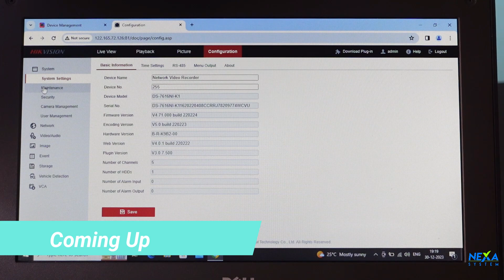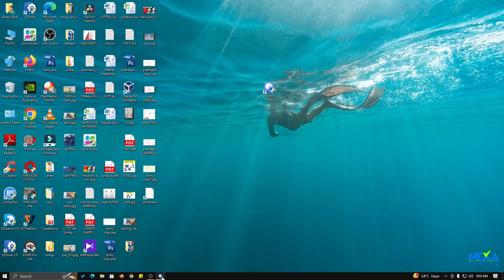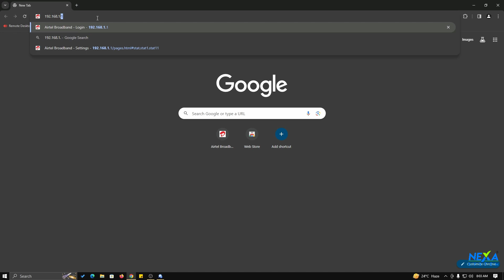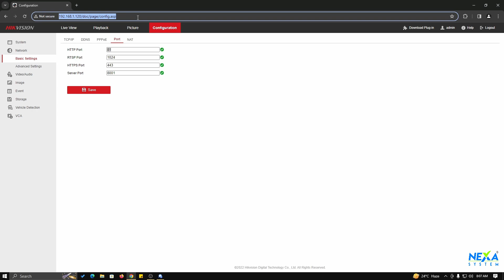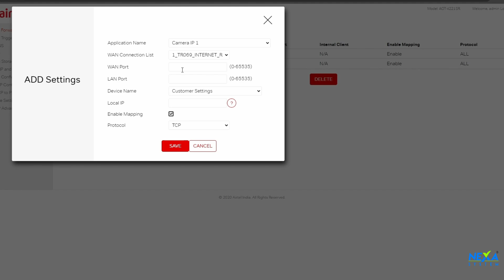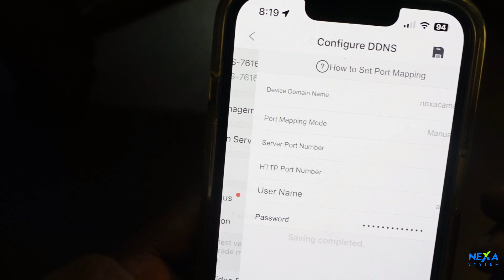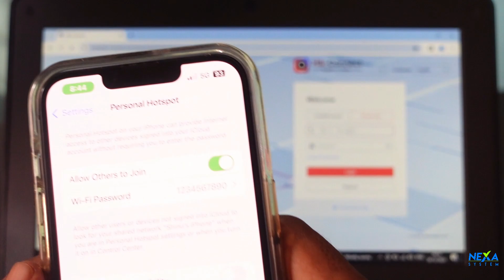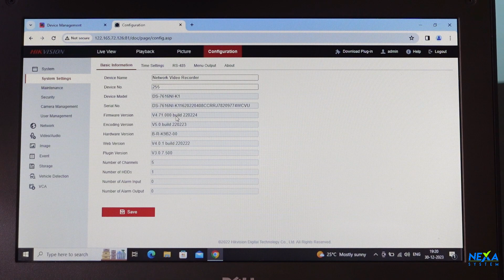DDNS Setup | Free DDNS for Hikvision DVR, NVR & IP camera | control Devices Remotely (CHAPTER-74)